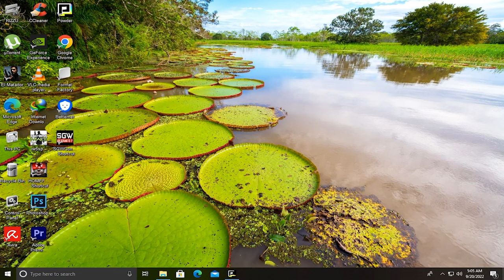KILL RONALD PAYNE WHEN HE'S A SNIPING POSITION|FPS 60 4K [SOLDIER40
Hello Friends!!!
SGW contracts 2 is the sequel of SGW contracts 1 and is set in modern day middle east in the fictional state Kumaar, where the new protagonist Sniper assassin Raven is tasked with taking down a crime syndicate. the game is focused on extreme long range sniping with several contracts marked as "long shot contracts" where Raven is forced to assassinate his targets from more than 1000 meters. Packed with a pistol, some grenades, an assault rifle or shotgun for close range combat and of course a sniper rifle for the real deal, Raven can complete every contract he is tasked with